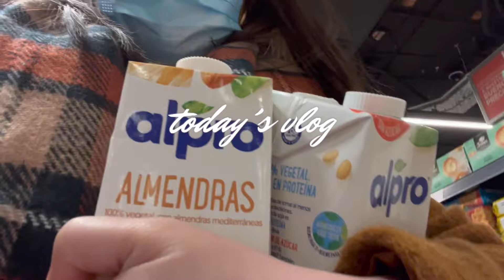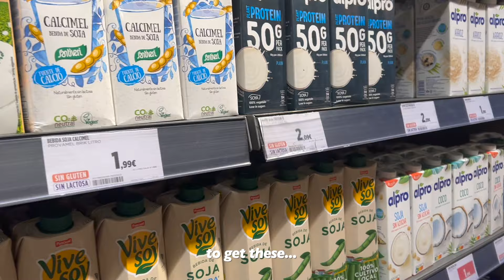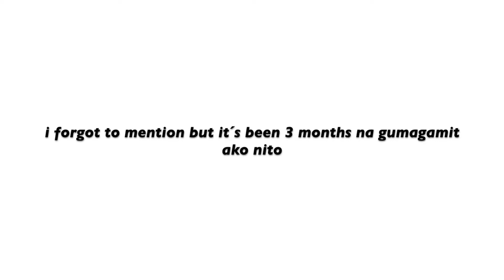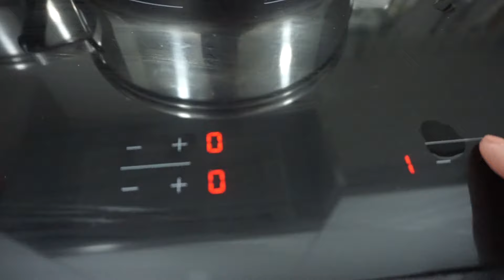MY VARICOSE VEINS & EDEMA (pamamaga ng PAA) SOLUTION | BANANA-EGG DIET DAY 1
Upated na ginagamit ko for my Varicose & pananakit ng legs & edema

Keep on glowing kamamas! ❤️

Hi my name is Aya! I am base in Madrid España. I love all my subs and i call them kamami! Please do enjoy my vlogs and sana may matutunan kayo. I love to inspire and I´m sooo motivated in everyting I do.  Maraming salamat ulit sa panonood kamami!

AT KUNG NAGBABASA KA PA RIN HANGGANG DITO, love na kita! hehehe